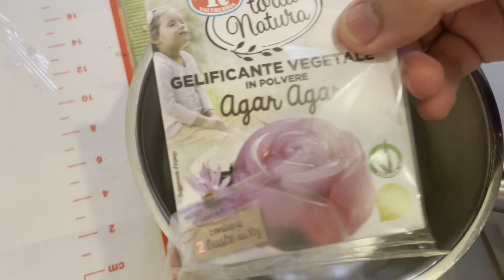Lookchoop | Thai Dessert | Look Choop Thai Candy Recipe | Kanom Look Choup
Thai Lookchoob Recipe | Look Choop Thai Candy Recipe | Luk Chup
Look Choop is a Thai dessert that is made from mung bean paste mixed with coconut milk. The paste is then shaped and painted with food colouring to make it look like fruits, vegetables, or anything you want. It is then glazed with a gelatine coating.

Mung bean
Mung bean  250g
Coconut milk  350 g
Sugar 220g

Agar -agar powder
Agar-agar powder  10g
Water 280ml
Sugar  32g

Thai Dessert - Eletable Imitation Fruits (Kanom Look Choup)
Fruit Shaped Mung Beans in Jelly
Edible Mini Fruit Sculptures ลูกชุบ (look chop)
Recipe: Thai Kanom Luk Chup
Luk Chup (Thai Sweet Mung Bean Marzipan)
Fruit Shaped Mung Beans (Thai Dessert) - Kanom Look Choup
Tiny Edible Fruit Sculptures! (Look Choop Recipe)
Khanom Luk Chap: Mung Bean Dessert
Mung Beans Thai Traditional Dessert Food Arts
CARA MEMBUAT KUE BUAH MINI THAILAND - KUE BUAH FANTASI
(Kanom Look Choup) Deletable imitation fruits (Thai dessert)

**Press CC for English Subtitle**